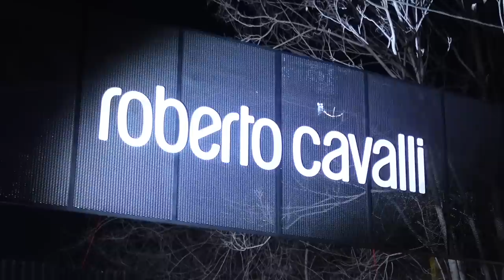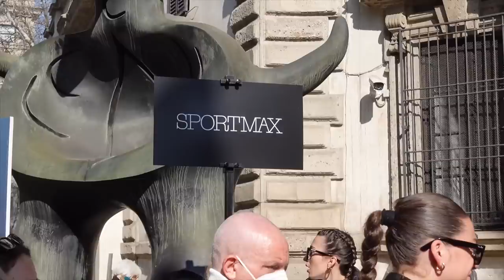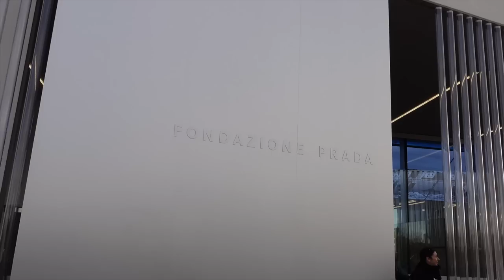What You NEVER See During Fashion Week | Milan Fashion Week Vlog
Here’s Milan Fashion Week Vlog Part II. It is buuusssyyyy and Allie and I are running around making it work from eating quick lunches in the park to changing in cabs and public bathrooms, eeek. I hope you enjoyed all the fashion in today’s video. See you in the next vlog!

xx

MY FAVORITE ITEMS BELOW

CAMERA EQUIPMENT:

FAVORITE KITCHENWARE:

VEGAN COOKBOOKS:

HOME ORGANIZATION ITEMS:

ALL THINGS ADAPTOGENS:

SKIN + GUT SUPPLEMENTS:

I'm Sai De Silva an energetic fashion content creator and mother of two from NYC.  We share videos about family, fashion, and beauty. Our content feels sometimes glamourous with a side of chaos and humor.  We never take ourselves too seriously and love to laugh.

XO,
Sai